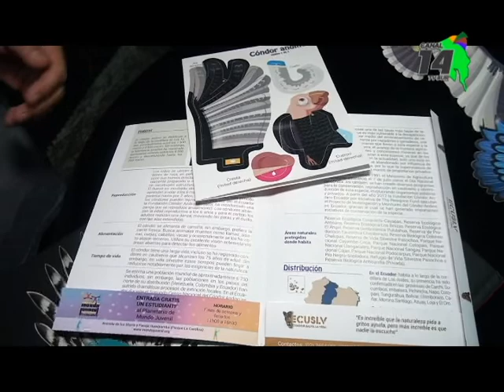Ecuatoriano promueve la conservación con rompecabezas